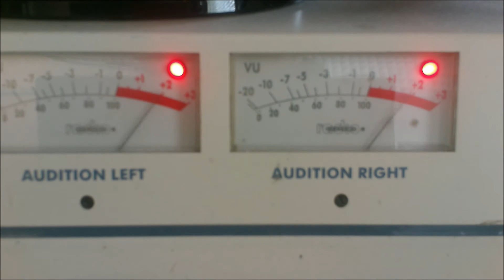Trailer Choir Returns to FrogFest 2015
Trailer Choir returns to the FrogFest stage June 13th at the Herkimer County Fairgrounds, presented by Whites Farm Supply.